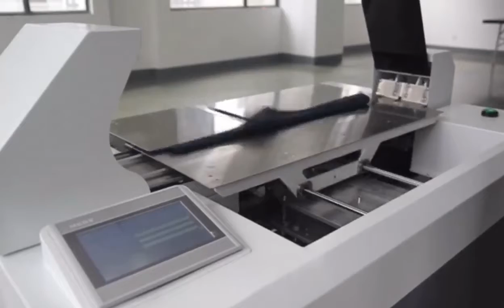AT870 Shirt Folding Machine, Suit Long sleeve &short sleeve shirt, Casual shirt &dress shirt folding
Zomei Maquina Since 2010. ZM-AT870, High Quality Shirt Folding Machine Price / Clothes Garemnts Long sleeve & short sleeve shirt folding, Casual shirt & dress shirt fodling.